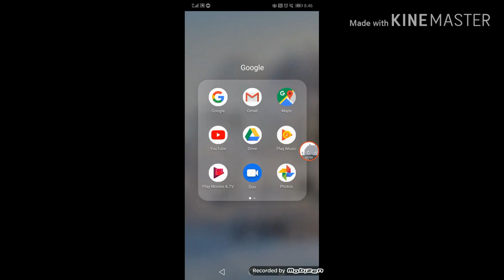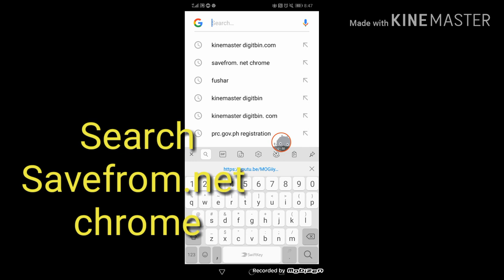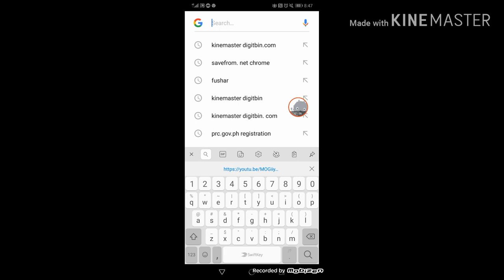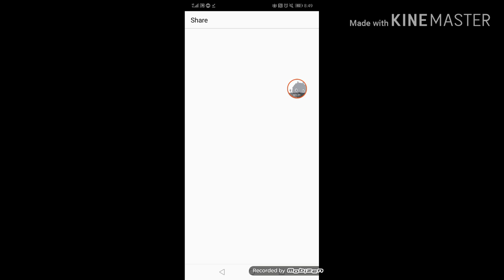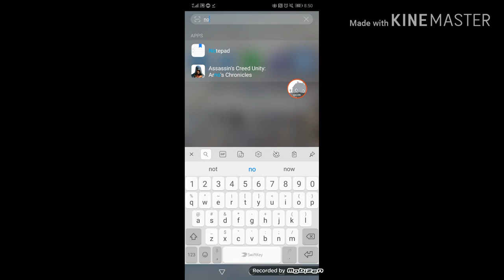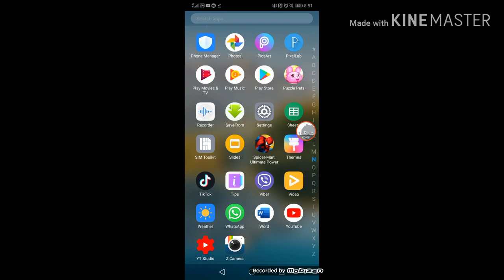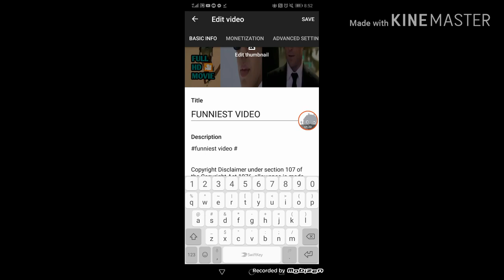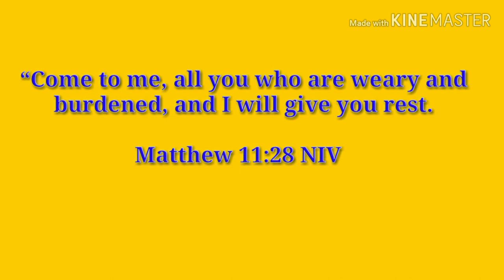PAANO KIKITA SA YOUTUBE KAHIT NA HINDI MO VIDEO ANG INIUPLOAD MO|WITHOUT COPYRIGHT CLAIM OR STRIKE.